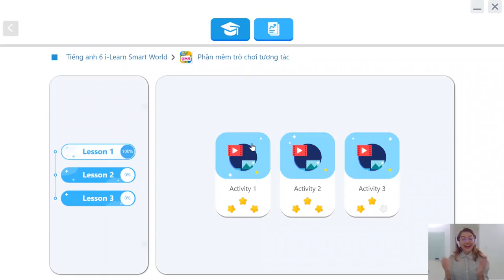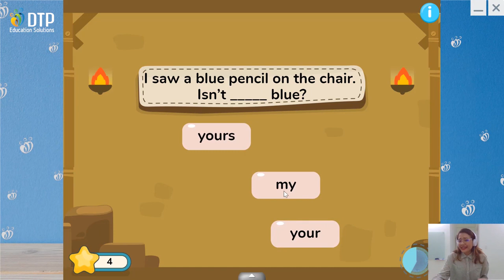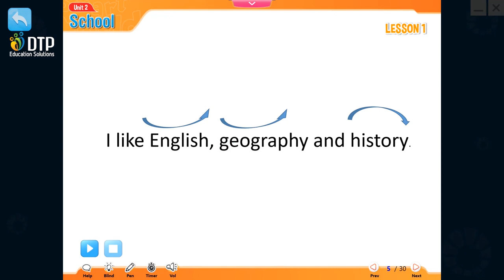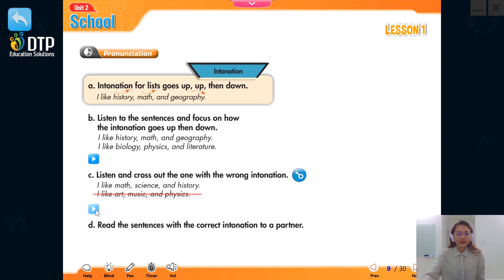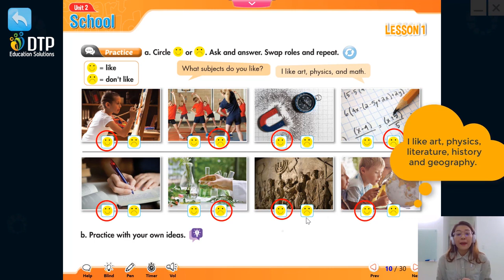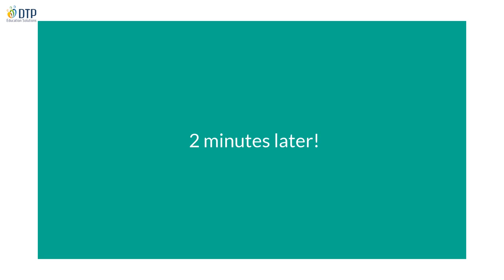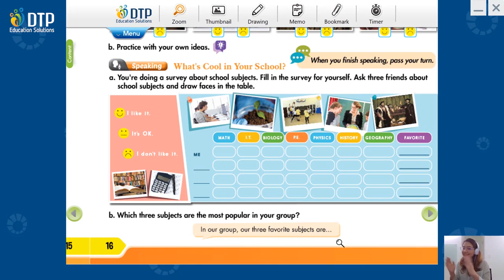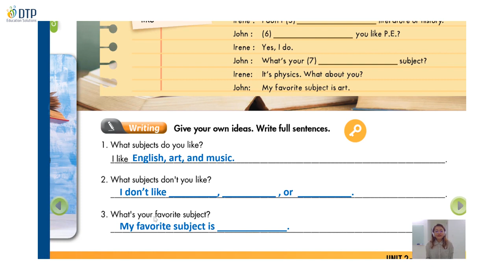Unit 2 School Lesson 1 3